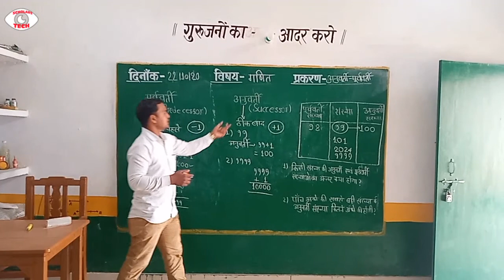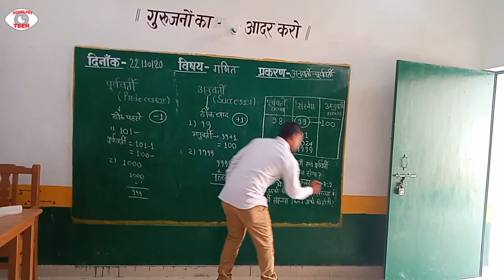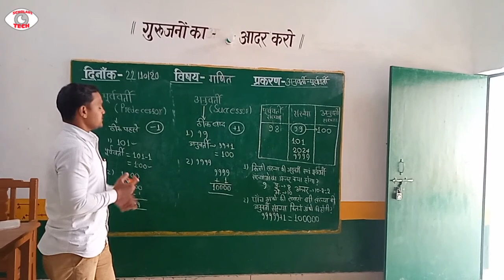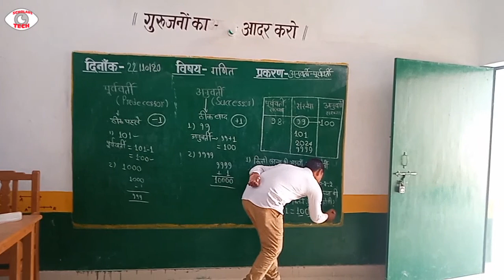अनुवर्ती पूर्ववर्ती संख्या (predecessor and successor) PART2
दोस्तों
आज बात करते हैं अनुवर्ती पूर्वर्ती के अगले भाग की

पिछले भाग में अनुवर्ती पूर्वर्ती संख्याओं की परिभाषा और उदाहरण दिए गए इस भाग   में बात करते हैं अनुवर्ती पूर्वर्ती संख्याओं पर आधारित प्रश्नों की!